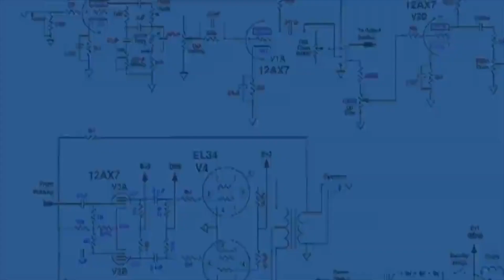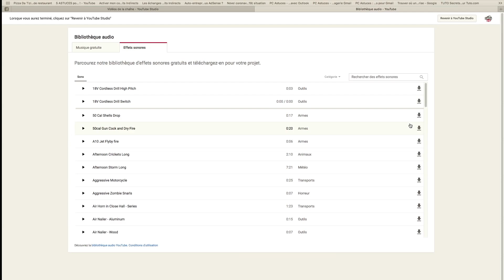Comment Télécharger des bruitages, Effets sonores gratuits sur YouTube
Le bruitage est une des étapes de la fabrication d'un film. Il se réalise en postproduction et, en général, pendant ou après le montage définitif de l'image, dans des auditoriums équipés spécialement pour cet usage. Le bruiteur recrée des sons à partir d'objets hétéroclites qu'il possède et accumule, ainsi qu'avec son corps (frottements d’habits, bruits de pas, coups, etc). Il peut aussi créer de toutes pièces des effets sonores originaux, c’est alors le domaine du design sonore qui concerne aussi le théâtre.  Extrait de WIKIPEDIA